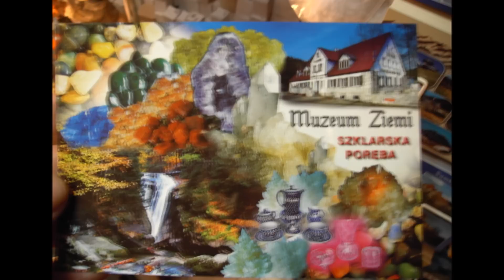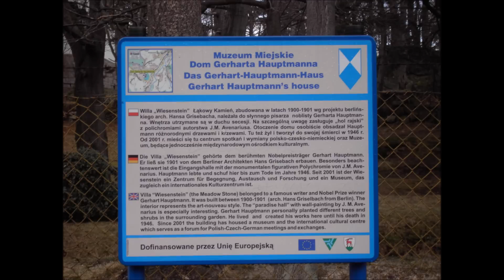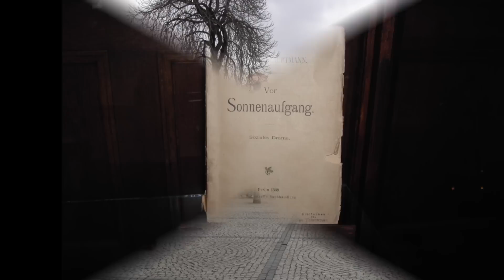Polen Urlaub Full HD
Dies war unser Urlaub 2007 in Polen (Schreiberhau). Wir hatten viel Sonne und Schnee dank Mikroklima und gute Loipen. War ganz schön anstrengend und ich hatte immer gedacht Langlauf sei eher was für ü50er...   ^^

Hilfstext (youtube tags)

Alexander Klauer
alexander klauer
medicusxxl